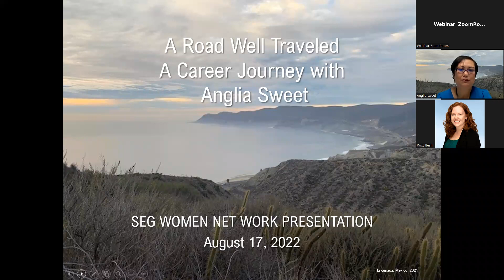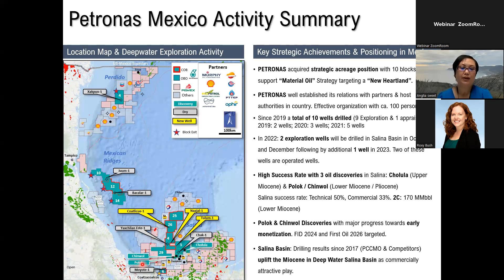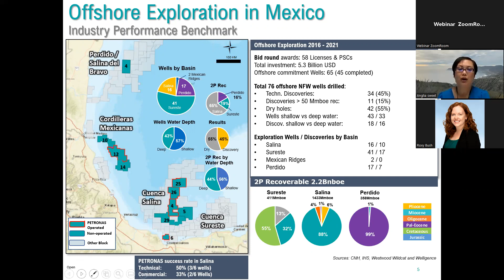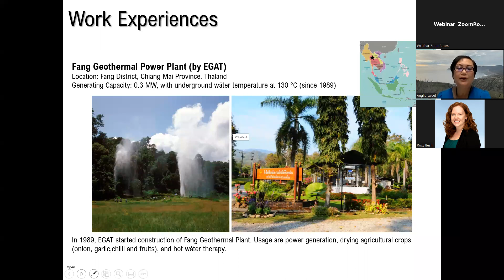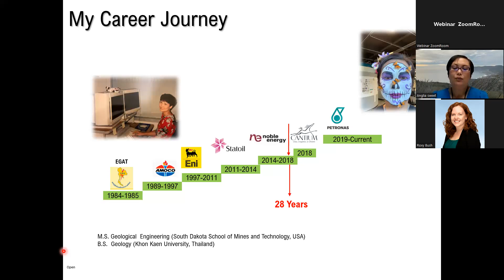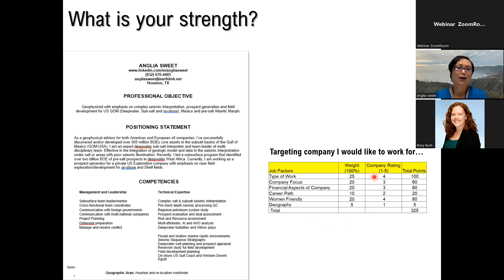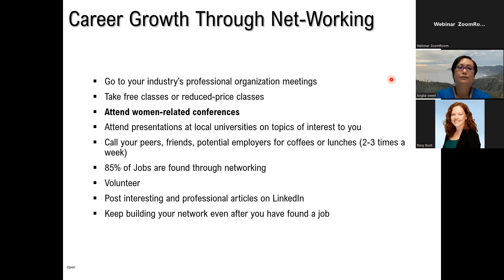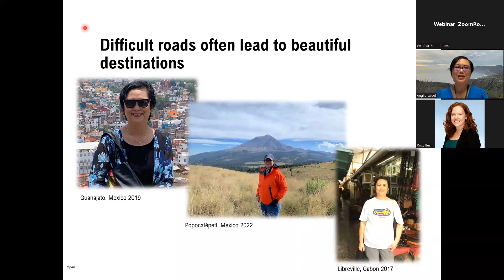A Road Well-Traveled: A Career Journey with Anglia Sweet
This talk will emphasize the importance of networking. She will discuss:

-Her career journey and experiences working for 33 years in the oil industry
-Challenges as a professional woman
-The importance of networking for women for career growth
-Sharing strategies on how to reach career goals
-She will end her talk with an open discussion.

This recording is from the 17 August 2022 SEG WNC Webinar, "A Road Well-Traveled: A Career Journey with Anglia Sweet."

About Anglia Sweet:
Anglia has 30 years of experience working as an exploration and field development geoscientist in the Gulf of Mexico, West Africa, Egypt, China, and Norway. She received her B.S. degree in Geology from Khon Kaen University, Thailand. She also earned a M.S degree in Geological Engineering (geophysics focused) from South Dakota School of Mines and Technology. During her career, she has worked for both small domestic and large international companies. She started her career at Amoco Production Company as a geophysicist based in Houston, TX where she worked on Egypt, China, and Gulf of Mexico Subsalt projects. Eni later recruited her to lead their GOM Deepwater projects and had later transferred her to work in Norway for a few years. During her time at Eni, she made over 300 MMBOE discoveries in Mississippi Canyon area. After Eni, she has joined Equinor's (Statoil) Field Development Team as a GOM subsurface lead, Noble Energy West Africa Team, and Cantium -a small privately owned GOM company. Since April 2022, she has relocated with her family to Mexico City to work for Petronas Mexico where she serves as a Senior Technical Manager in charge of technology excellence and exploration program in Salina Basin where Petronas currently owns six Deepwater blocks. When not working, she enjoys traveling, cooking, and hiking.